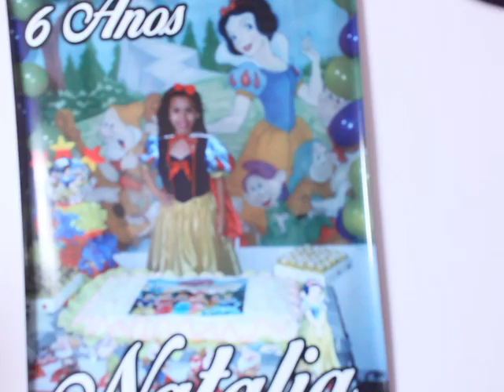Familia sem Alimento -Brazil do Desemprego